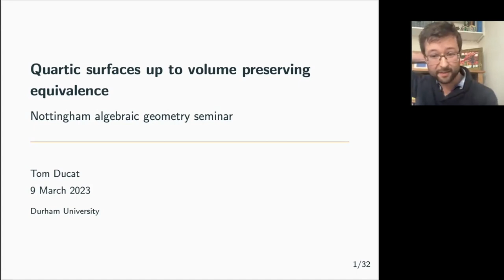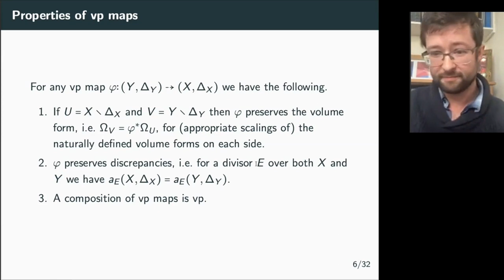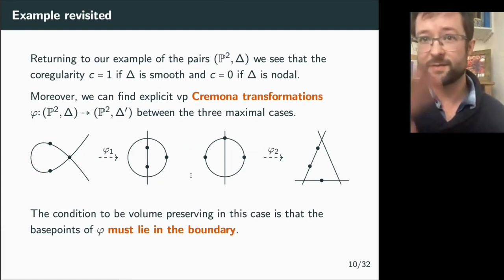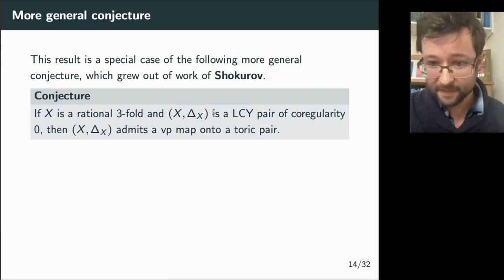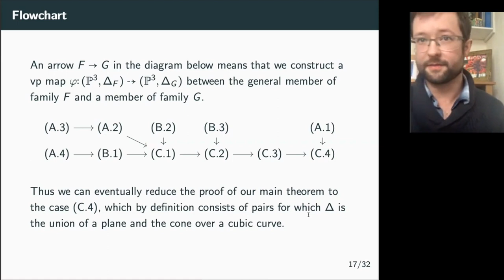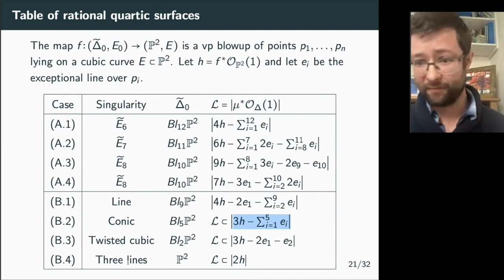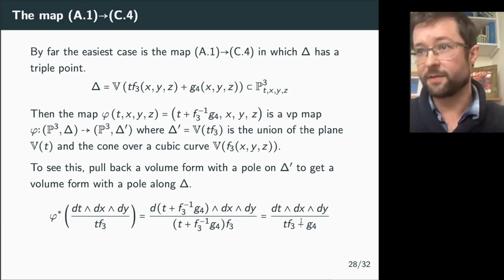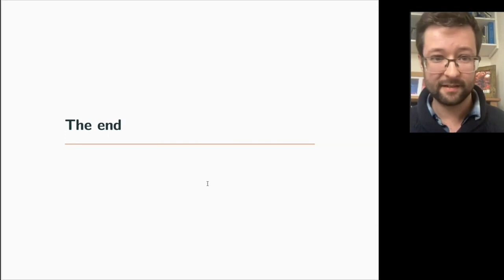Tom Ducat (Durham)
9 March 2023

"Quartic surfaces up to volume preserving equivalence"

We consider log Calabi–Yau pairs of the form (P^3,D), where D is a quartic surface, up to volume-preserving equivalence. The coregularity of the pair (P^3,D) is a discrete volume-preserving invariant c=0,1 or 2, and which depends on the nature of the singularities of D. We classify all pairs (P^3,D) of coregularity c=0 or 1 up to volume preserving equivalence. In particular, if c=0 then we show that (P^3,D) admits a volume preserving birational map onto a toric pair.